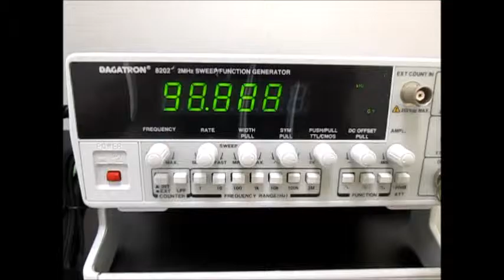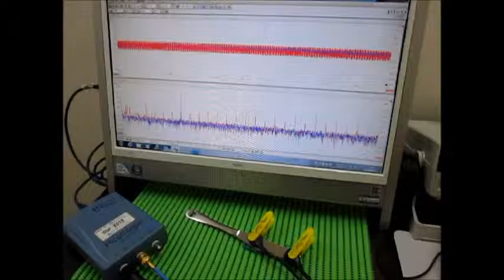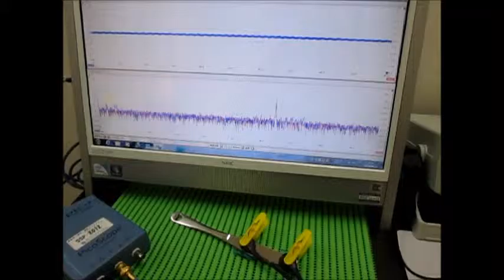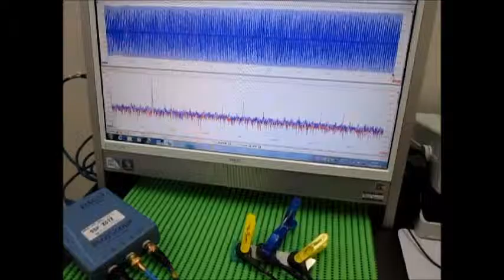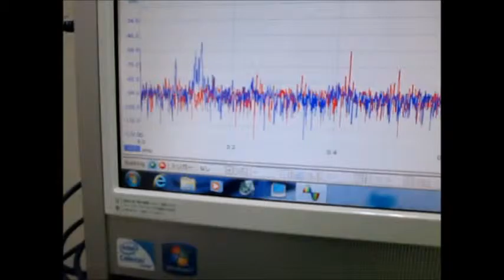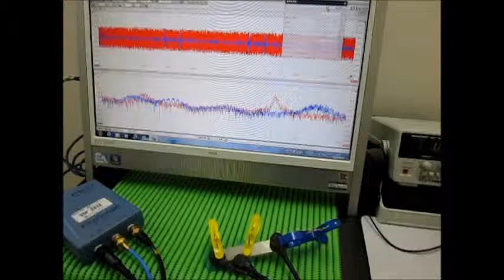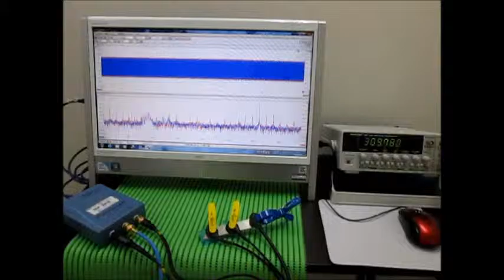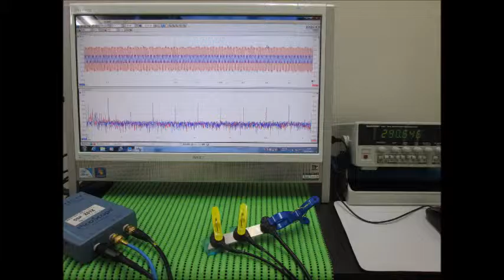超音波発振制御技術 Ultrasonic experiment